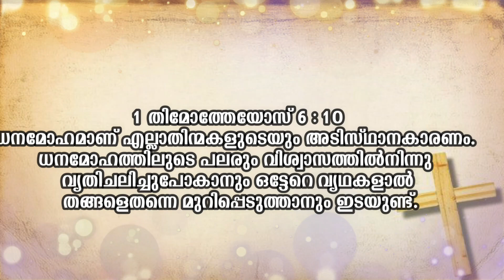Episode 754 : St.Mary's Retreat Centre Pazhuvil : Fr.Saju Vadakkethala